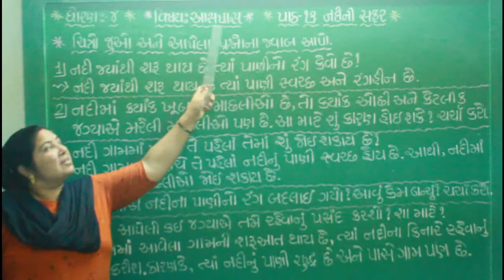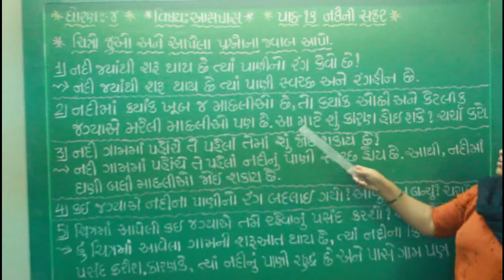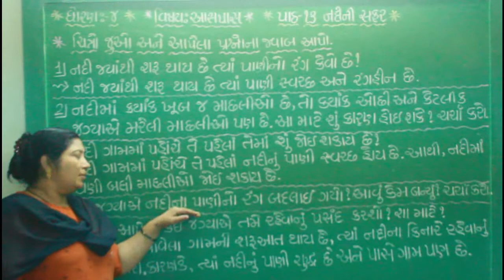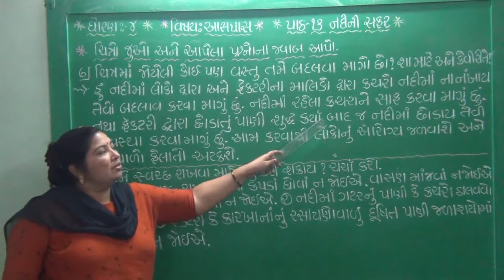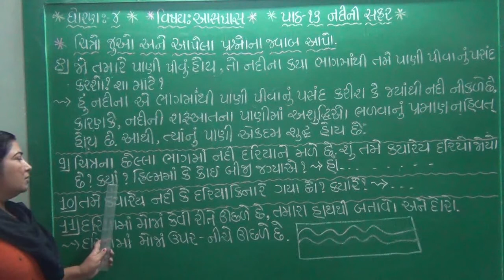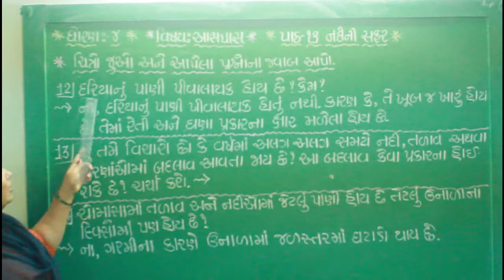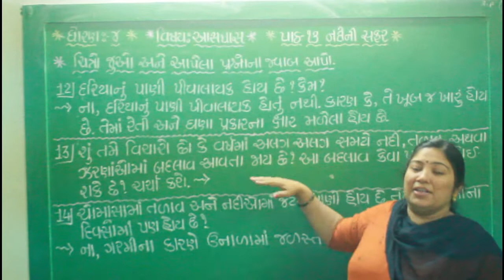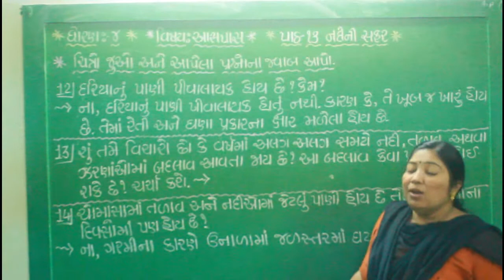ધોરણ ૪ વિષય આસપાસ પાઠ ૧૩ નદી ની સફર ભાગ ૨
ધોરણ ૪
વિષય આસપાસ
પાઠ ૧૩
નદી ની સફર
ભાગ ૨